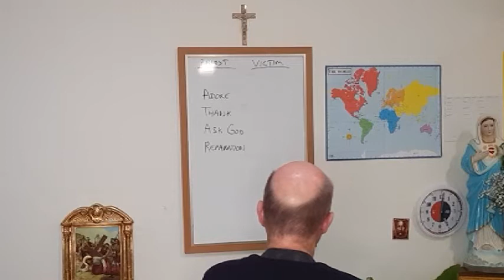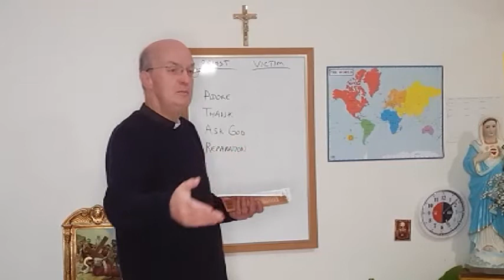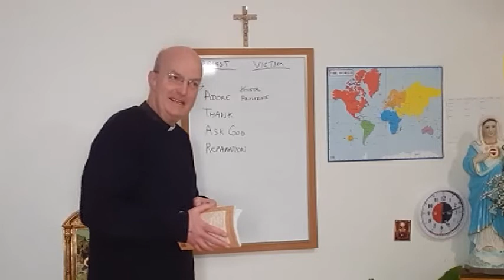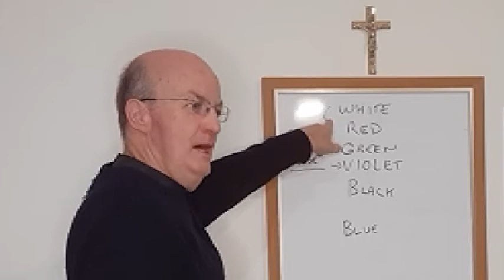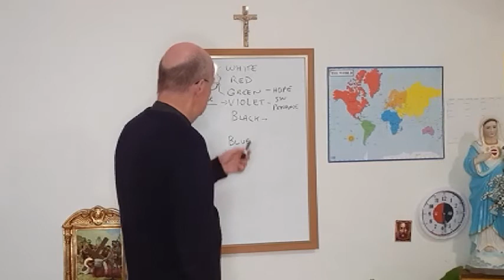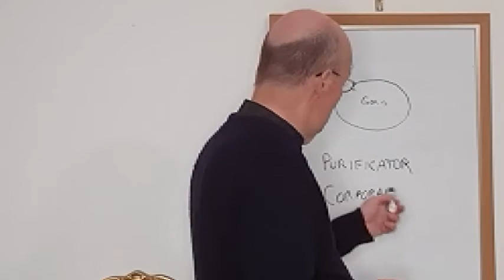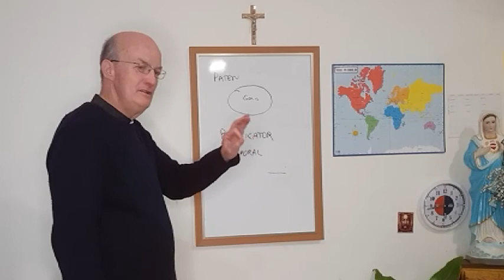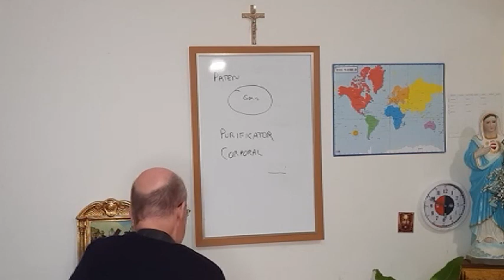(9) catechism The Mass (A) -The Sacraments : Traditional Catholic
30th June 2020 Traditional Catholic Catechism for children Class #9 on the topic of the Sacrament of the Mass (part A).
👉Subscribe to this channel so you can keep coming back for more of our 'Made for Children' Baltimore Catechism video series by a priest who says exclusively the Latin Tridentine Mass, and is resisting the modernist changes being slowly but steadily applied to the Society of St Pius X (SSPX). Help lead others to watching this video by clicking the 👍 button and/or sharing the link to this video with your friends.